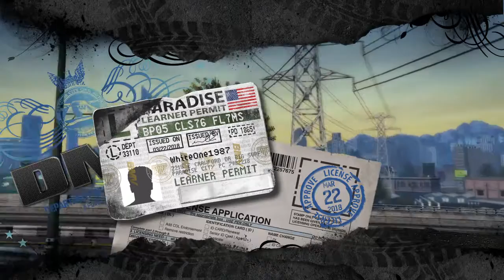Burnout Paradise Remastered PS4 - My 1st 8 Minutes of Gameplay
Lol man forgot how awesome this game was!  Looks even better on PS4